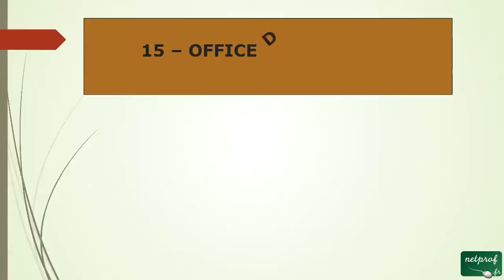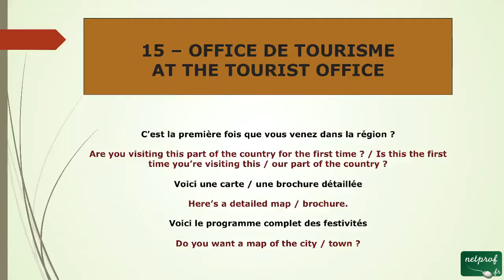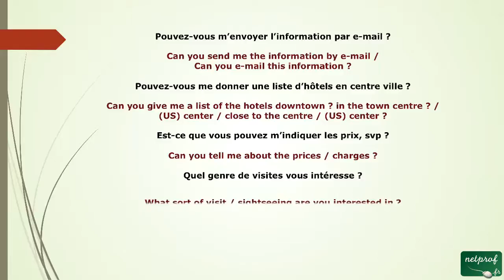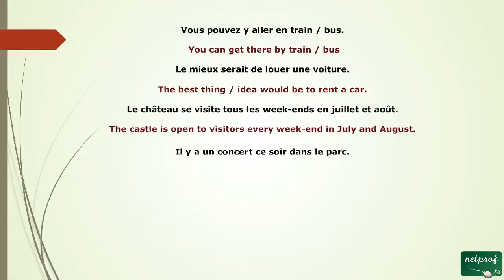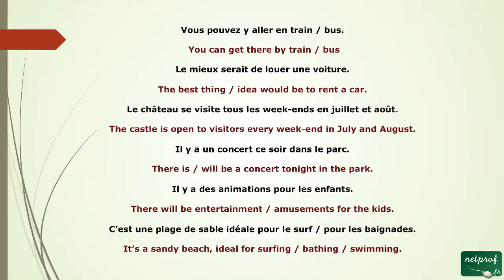63 - l'anglais pour Office de Tourisme